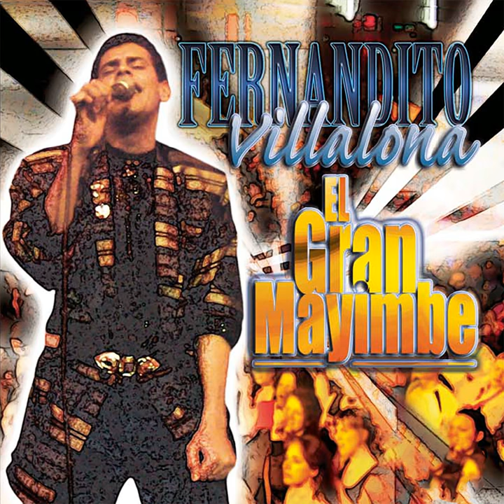Seré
Seré · Fernando Villalona

El Gran Mayimbe

Associated  Performer, Vocals: Fernando Villalona
Composer  Lyricist: Rafael García
Composer  Lyricist: Maria Enriqueta Ramos Nuñez